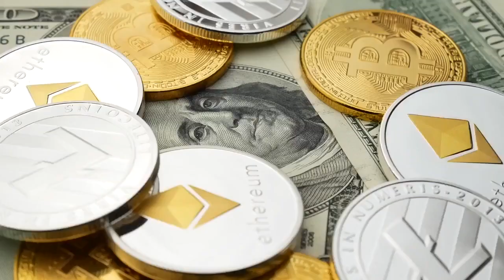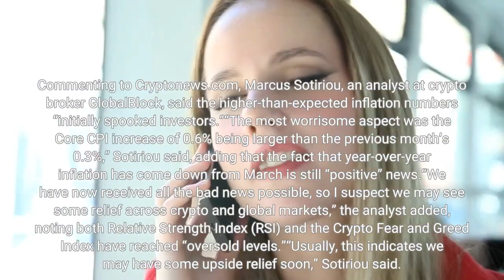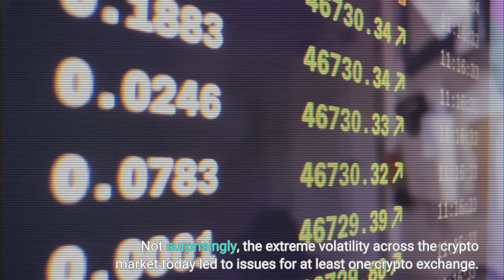Crypto Market Dives – and Rebounds – Following UST De Peg US Inflation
Bitcoin (BTC), ethereum (ETH), and the broader crypto market experienced a sharp correction today after the terraUSD (UST) stablecoin collapsed, and an inflation report in the US revealed higher-than-expected price rises. However, prices later turned around, marking a strong recovery for the major cryptoassets. As of 15:20 UTC, BTC traded at USD 31,459, up more than 1% over the past 24 hours and down 17% for the past 7 days. Meanwhile, ETH – the second-most valuable cryptoasset – traded at USD 2,320, down 0.9% over the past 24 hours and 17% for the past 7 days. The sharpest selloff started after an inflation report in the US on Wednesday showed that prices rose by 8.3% in April, more than the 8.1% that was expected by analysts. Persistently high inflation is among the key factors that could cause the US Federal Reserve (Fed) to hike interest rates in the US at an even faster pace. Earlier this month, the Fed hiked rates by 0.5 percentage points, with Fed Chair Jerome Powell at the time indicating that a similar hike would be seen at the central bank’s next meeting. Meanwhile, the drama surrounding the Terra (LUNA) network and its algorithmic stablecoin UST intensified on Wednesday, with LUNA collapsing to as low as USD 0.69 and UST touching USD 0.23 before both coins started a recovery. At the time of writing, LUNA had already trimmed some of its losses from earlier, although it remained down by just over 90% for the past 24 hours to a price of USD 2.59. Over the same time period, UST was down by 43% to USD 0.51, still significantly below its USD 1 peg. Commenting to Cryptonews.com, Marcus Sotiriou, an analyst at crypto broker GlobalBlock, said the higher-than-expected inflation numbers “initially spooked investors.”“The most worrisome aspect was the Core CPI increase of 0.6% being larger than the previous month’s 0.3%,” Sotiriou said, adding that the fact that year-over-year inflation has come down from March is still “positive” news.“We have now received all the bad news possible, so I suspect we may see some relief across crypto and global markets,” the analyst added, noting both Relative Strength Index (RSI) and the Crypto Fear and Greed Index have reached “oversold levels.”“Usually, this indicates we may have some upside relief soon,” Sotiriou said. Not surprisingly, the extreme volatility across the crypto market today led to issues for at least one crypto exchange. According to Binance CEO Changpeng Zhao (CZ), his exchange experienced “high system and blockchain load.” CZ said that Binance’s peer-to-peer marketplace had “a server issue,” and said it should recover in the next 30 to 60 minutes. “All other systems (spot & futures) are fine,” the CEO added. And while the selloff is likely to have flushed some investors out of the crypto market completely, others remained steadfast in their faith in Bitcoin.“Inflation at 8.3%. I'm riding with BTC until the heat death of the universe.